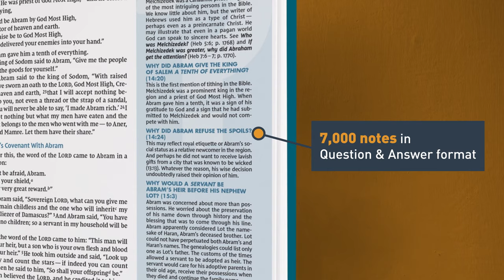NIV Quest Study Bible Personal Size by Zondervan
Get answers to the Bible questions you have... and questions you haven’t yet pondered! The NIV Quest Study Bible, Personal Size features over 7,000 notes written in an engaging question and answer format that give insight into the common, uncommon, and sometimes perplexing passages from the Bible. You will have the opportunity to consider questions like “Why did God send angels to Jacob?," "What prevents God from hearing our prayers?," and "Why does God test us?” as you explore God’s Word using the many study helps. The convenient smaller size makes this edition easy to carry and read anywhere.